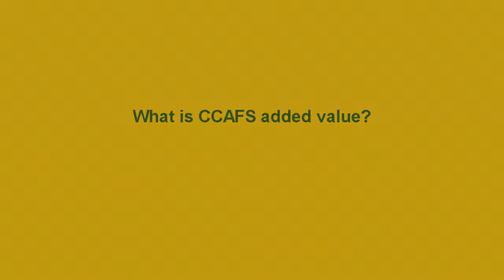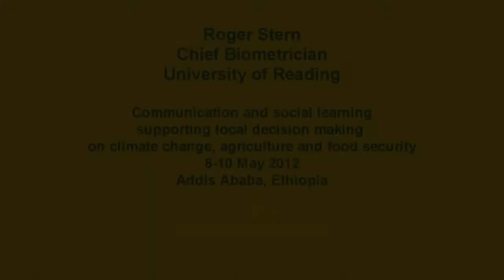CCAFS added value: connectors and catalysts, in the longer term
From 8-10 May 2012, CCAFS and ILRI convened a Workshop on Communications and Social Learning in Climate Change. In this interview, Roger Stern (University of Reading) reflects on the added value of CCAFS in relation to research on climate change agriculture and food security. Originally released 29 August 2012.